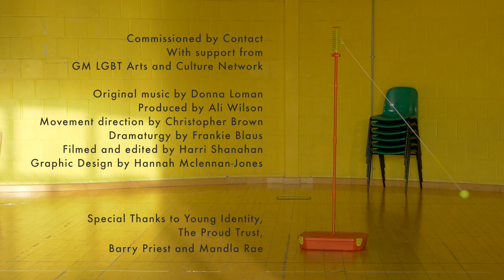QC21: Roma Havers – Lob (Trailer)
A film commissioned by Contact.
LOB is a tennis and poetry bonanza about moving through sporting spaces as a queer body, written and performed by Roma Havers. This is one of several films premiering at Queer Contact, featuring different experiences of queer identity. The event will feature a live Q+A session with the creators.
Thursday 29 April 2021, 8:00pm.

Roma was one of our featured artists at LINK UP in November 2020, discussing the development of LOB.  You can find out more about LOB and Roma’s work in her LINK UP blog post here.
This performance is part of Queer Contact Festival 2021. For the first time this year, we are offering a membership deal for Queer Contact. To find out more

CREDITS:
Writer and Performer Roma Havers
Original Music performed, written, produced and mixed by Donna Loman
(with additional performances from Nicky Loman, George Burrage, Ellie Boney, Emily Zurowski, Joe Ackroyd, George Garside. Mastered by Amir Shoat)
Producer Ali Wilson
Cinematographer and Video Editor Harri Shanahan
Sound Engineer John Tatlock
Movement Director Christopher Brown
Dramaturg Frankie Blaus
Graphic Designer Hannah McLennan Jones
Supported by Contact and Arts Council England. With early support from LGBT arts and Culture Network and Young Identity.